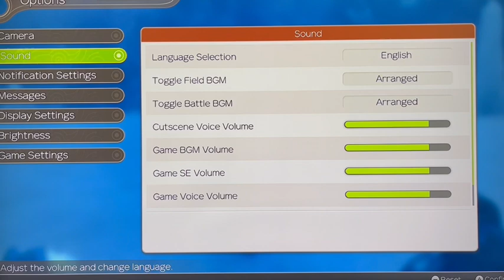Xenoblade Chronicles: Definitive Edition - Part 27 - Mumkhar!